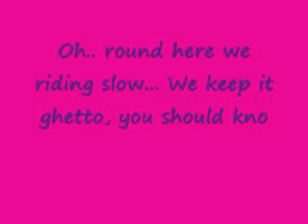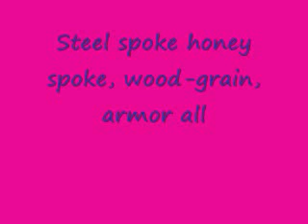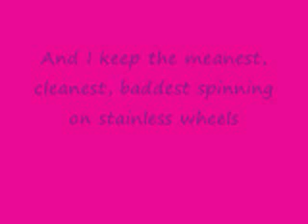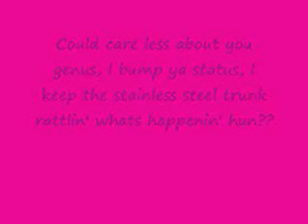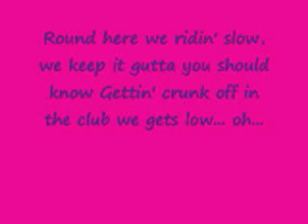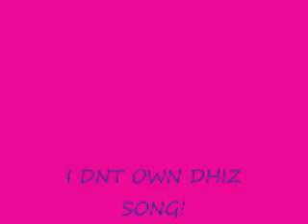Oh ~by Ciara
they got that southern cooking, they got them fellas looking thinkin i was easy i can see.
 *i don't own and sorry if the lyrics or a lil off hope yew enjoyed